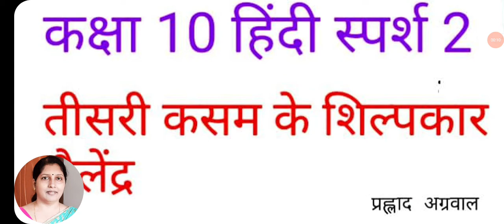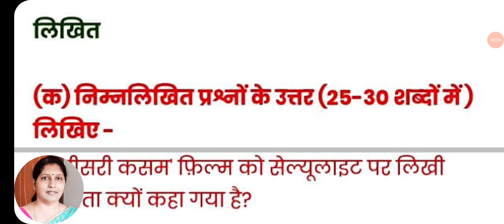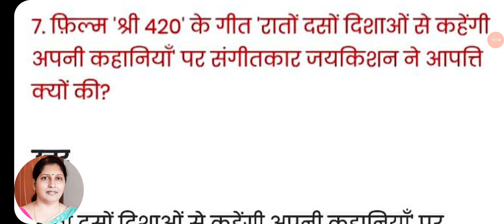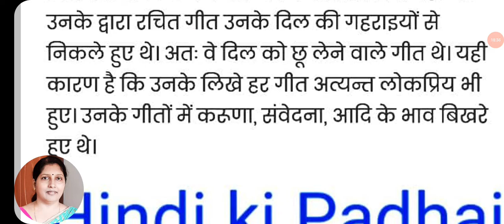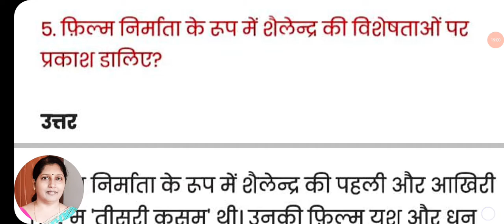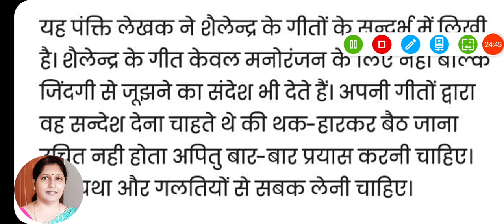Teesri Kasam ke Shilpkar Shailendra| Question Answer |Class 10 Hindi| Chapter 13|CBSE|NCERT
NCERT Class 10 Hindi book Sparsh 2 chapter 13 Teesri Kasam ke Shilpkar Shailendra Question Answer by Hindi ki Padhai